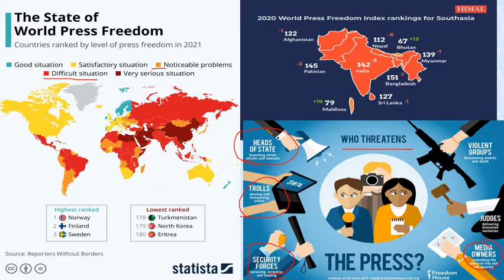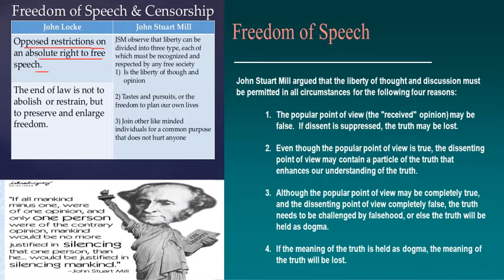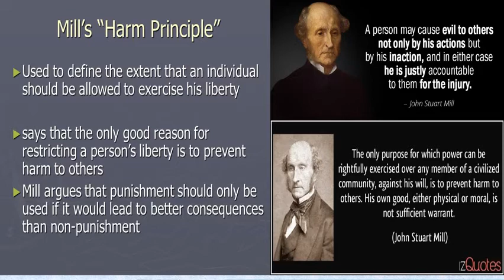Freedom of Expression (Assamese)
Tutorial on Freedom of Expression (Assamese) for 2nd Semester (Honours) of Political Science under Dibrugarh University. Class by Sumit Sarma, Assistant Professor, Dept. of Political Science, HPB Girls' College, Golaghat.